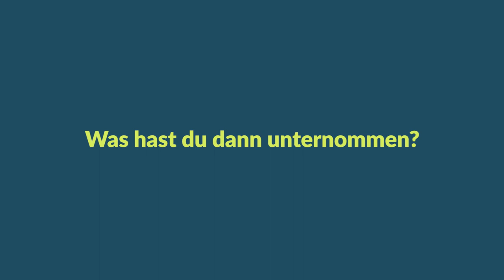Wilde E-Bike Verfolgungsjagd mit italienischer Polizei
English version below ⬇️

Peters E-Bikes wurden im Italienurlaub gestohlen. Er selbst machte den aktuellen Standort der Bikes mit Hilfe der PowUnity App ausfindig und alarmierte die Polizei. Ein verdächtiger Van wurde identifiziert. Doch unerlaubt einen Sprinter durchsuchen war nicht möglich. Was also tun? Wie die Verfolgungsjagd ausging, erzählt Peter PowUnity selbst.

▬ Likes & Sympathie ▬▬▬▬▬▬▬▬▬▬▬▬▬▬▬▬

▬ English Version ▬▬▬▬▬▬▬▬▬▬▬▬▬▬▬▬▬▬▬▬▬▬▬▬▬▬▬▬▬▬▬▬▬▬

Peter's e-bikes were stolen while he was on holiday in Italy. He tracked the current location of the bikes himself with the help of the PowUnity app and alerted the police. A suspicious van was identified. But searching a van without permission was not possible. So what to do? Peter tells PowUnity how the chase turned out.

▬ Likes & Sympathy ▬▬▬▬▬▬▬▬▬▬▬▬▬▬▬▬